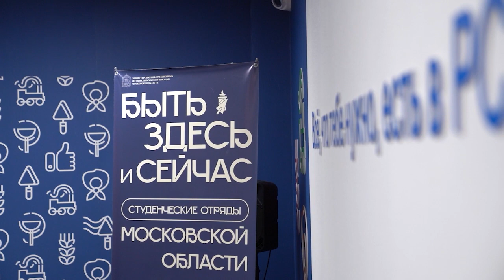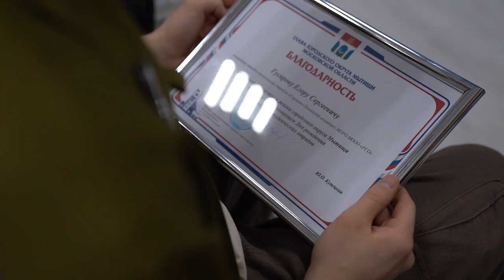Российские студенческие отряды отмечают праздник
17 февраля в России отметят День студенческих отрядов. Как объединение, оно появилось ровно 20 лет назад. С тех пор многое изменилось, но ценности у РСО остаются прежними. Энергия, креатив и целеустремленность мытищинской молодежи востребованы во многих сферах деятельности. В канун праздника с ребятами встретилась глава округа Юлия Купецкая. (12+)

Автор сюжета: Алексей Попов